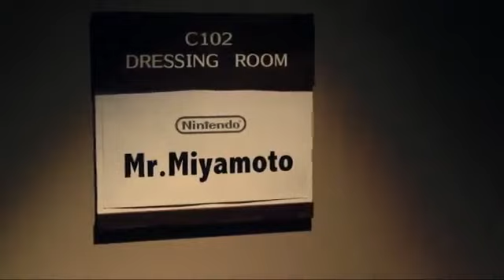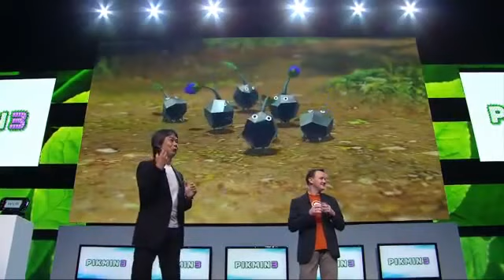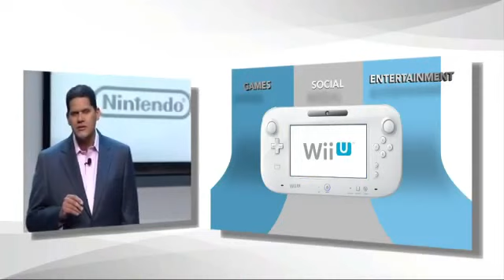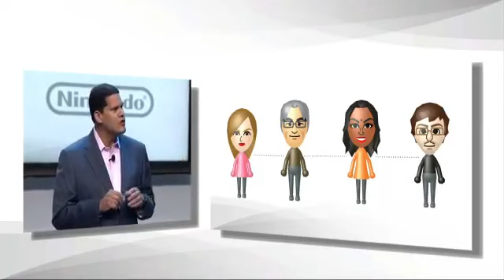Nintendo @ E3 2012 - 1 / 5